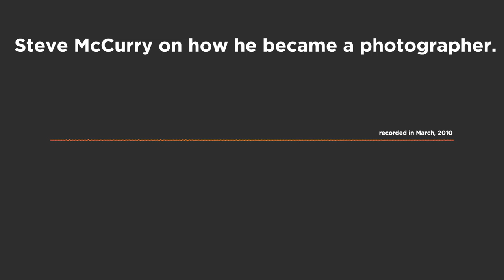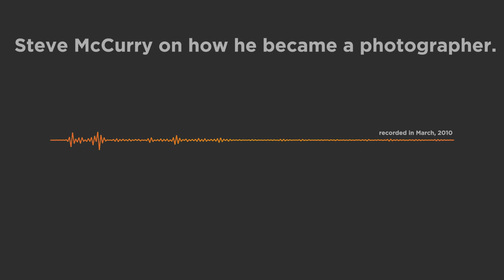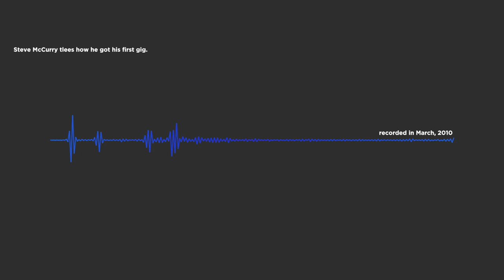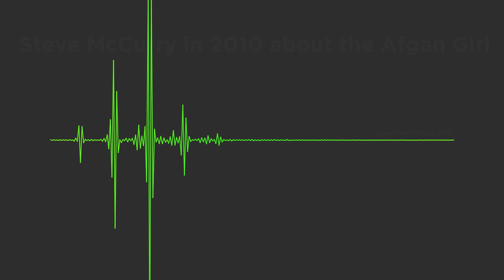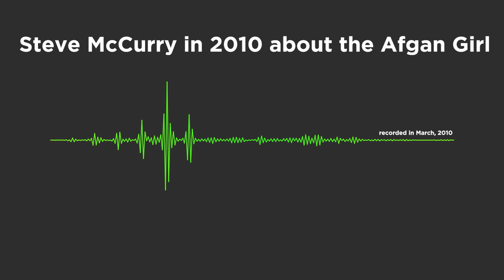Afghan Girl - What did Steve McCurry say about it?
Afghan Girl

(Falcon Eyes makes similar light)

Steve McCurry´s iconic image The Afghan Girl has raised some conversation again. I met Steve McCurry in 2010 and had a chance to record an audio file of his talk in a small meeting of photographers. I pick three parts of this hour-long interview with Steve McCurry.  The most interesting part was when Steve McCurry told how they started to look for Sharbat Gula, The Afghan Girl.